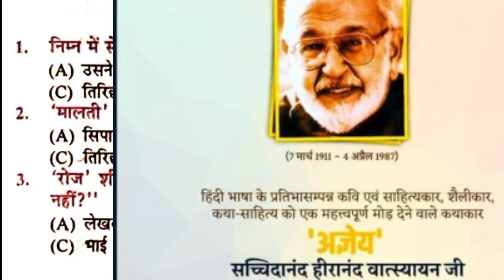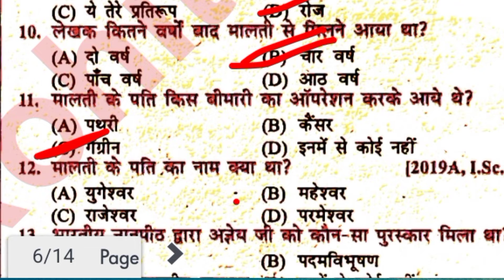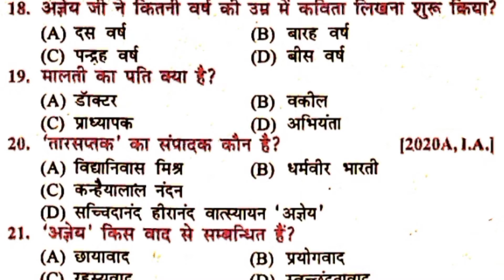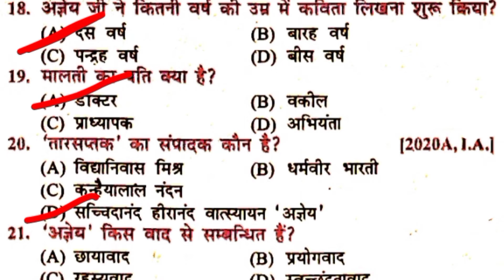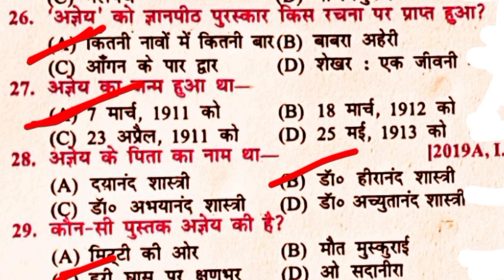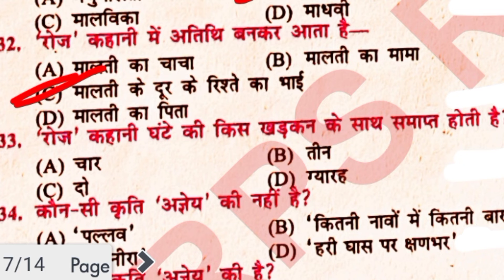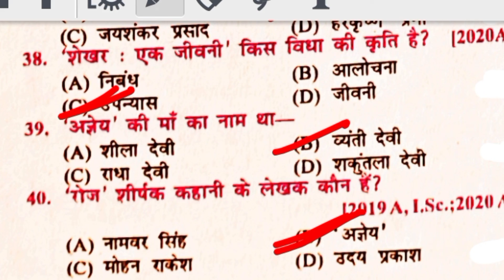गध पाठ -5 रोज - अज्ञेय जी //class 12th Hindi, I.A , I.Sc and I.Com // BSEB Exam 2022